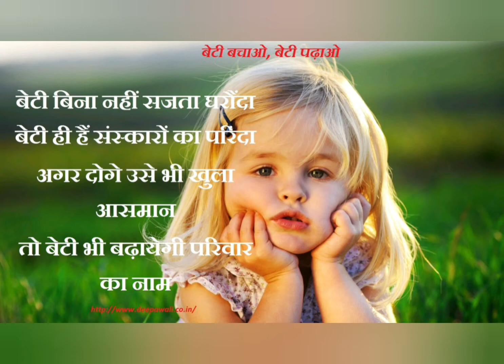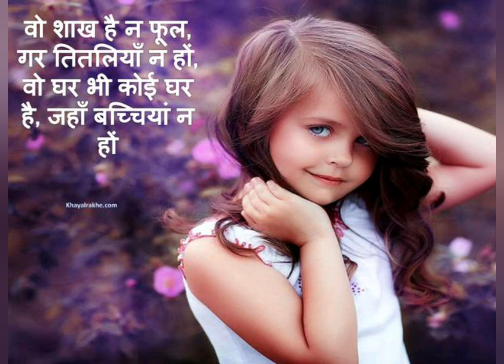Beti Bachav Beti Padhav | Poster making | Short speech